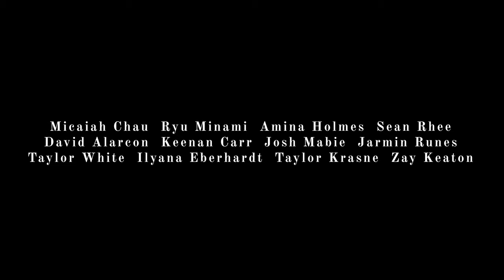Beauty and The Magician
Directed by: Jay Kwon

Action Design & Director of Photography: Joseph Le

Fight Choreography: Jay Kwon, Joseph Le
Dance Choreography: Jay Kwon

Sound Design: Bryan Sloyer

Edited by: Joseph Le, Jay Kwon

Lead: Bruce Inaba

ND Stunts: Micaiah Chau
Ryu Minami
Amina Holmes
Sean Rhee
David Alarcon
Keenan Carr
Josh Mabie
Jarmin Runes
Taylor White
Ilyana Eberhardt
Taylor Krasne
Zay Keaton

Special Thanks to Frank Jeong Malay Kim and Amina Holmes